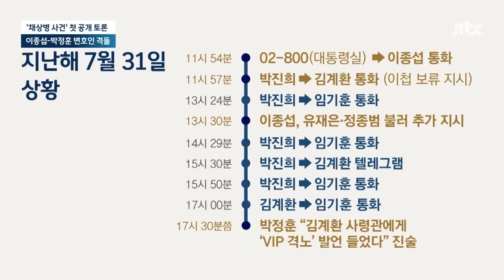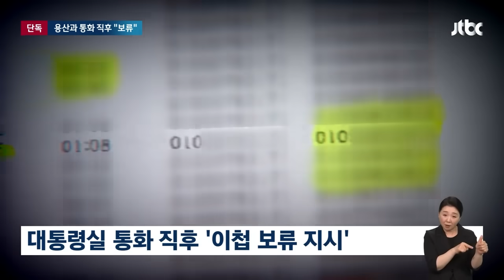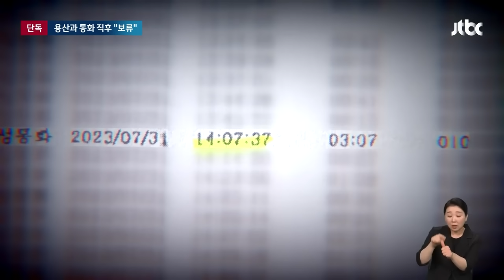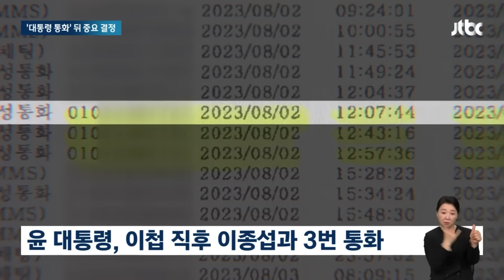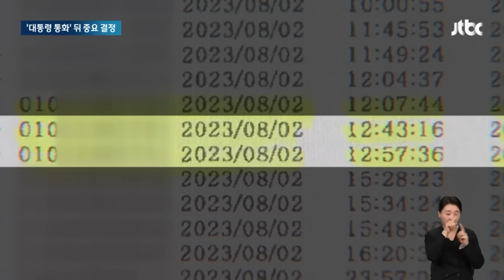"02-800, 대통령이 아니었습니까?" 못 밝히는 이유가.. 뉴스다 / JTBC News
0:00 "'02-800' 전화, 대통령이었습니까?" 앵커 질문에…"밝힐 수 없습니다" (6.3 뉴스룸 토론)
3:41 [단독] 이종섭, '이첩 보류 직전' 대통령실과 168초 동안 통화 (5.28 뉴스룸)
5:32 이종섭, 대통령 개인전화 직후 '박정훈 보직 해임' 지시 (5.29 뉴스룸)